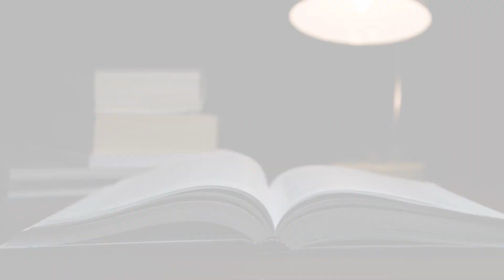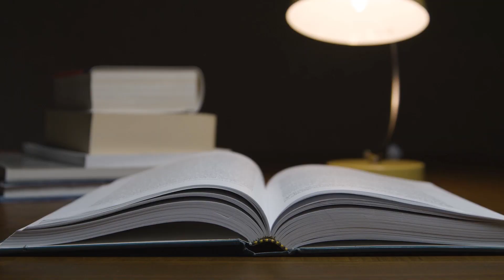PENSE 1797 - Coragem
Apresentação e Texto: Pastor Pedrão
Imagens e Edição: Alex Blois @alexblois
Direção: Antônio Jorge Béze (Boninho) @ajbeze